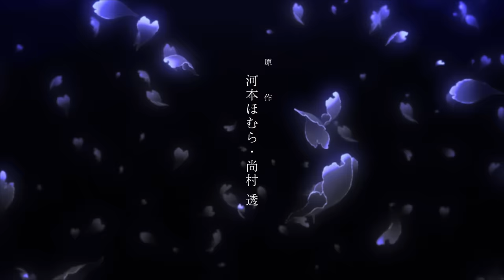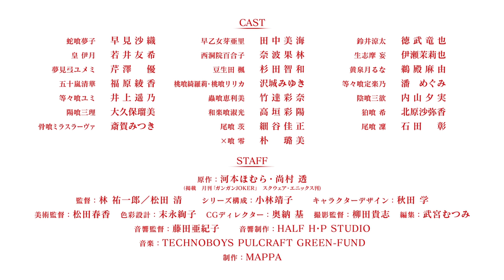TVアニメ「賭ケグルイ××」PV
「喰う」か「喰われる」か――。
闘え、それぞれの誇りを賭けて。

TVアニメ『賭ケグルイ××』
2019年1月、MBS／TOKYO MX／テレビ愛知／RKB毎日放送／BS日テレ／Netflixにて放送開始予定！

第２章の新PV映像です。

■ON AIR
2019年1月より放送開始！
【MBS】1月8日より毎週火曜26:30～
【TOKYO MX】1月13日より毎週日曜23:30～
【テレビ愛知】1月9日より毎週水曜27:05～
【RKB毎日放送】1月13日より毎週日曜26:25～
【BS日テレ】1月13日より毎週日曜23:30～
【NETFLIX】1月10日より毎週木曜配信開始

■CAST
蛇喰夢子 早見沙織
早乙女芽亜里 田中美海
鈴井涼太 徳武竜也
皇 伊月  若井友希
西洞院百合子 奈波果林
生志摩 妄 伊瀬茉莉也
夢見弖ユメミ 芹澤 優
豆生田 楓 杉田智和
黄泉月るな 鵜殿麻由
五十嵐清華 福原綾香
桃喰綺羅莉・桃喰リリカ 沢城みゆき
等々喰定楽乃 潘 めぐみ
等々喰ユミ 井上遥乃
蟲喰恵利美 竹達彩奈
陰喰三欲 内山夕実
陽喰三理 大久保瑠美
和楽喰淑光 高垣彩陽
狛喰 希  北原沙弥香
骨喰ミラスラーヴァ 斎賀みつき
尾喰 茨  細谷佳正
尾喰 凜  石田 彰
×喰 零  朴 璐美

■STAFF
監督：林 祐一郎／松田 清
シリーズ構成：小林靖子
キャラクターデザイン：秋田 学
美術監督：松田春香
色彩設計：末永絢子
CGディレクター：奥納 基
撮影監督：柳田貴志
編集：武宮むつみ
音響監督：藤田亜紀子
音響制作：HALF H・P STUDIO
制作：MAPPA

©河本ほむら・尚村透／SQUARE ENIX・「賭ケグルイ××」製作委員会